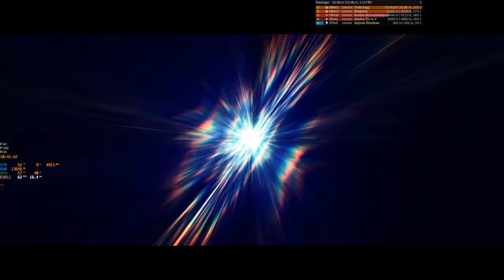Guild Wars 2 2022-07-22 Fractals of the Mists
#89 Swampland
#92 Volcanic
#99 Shattered Observatory